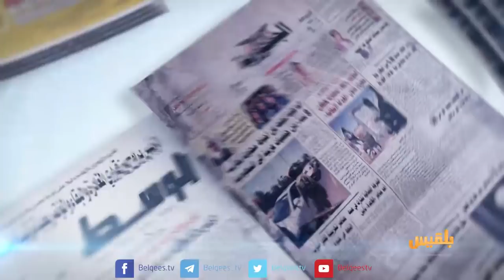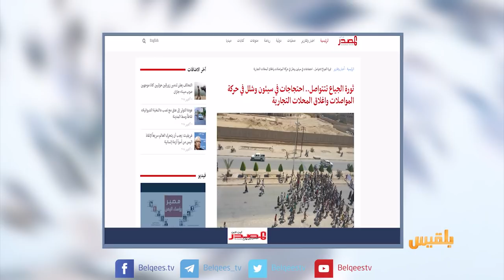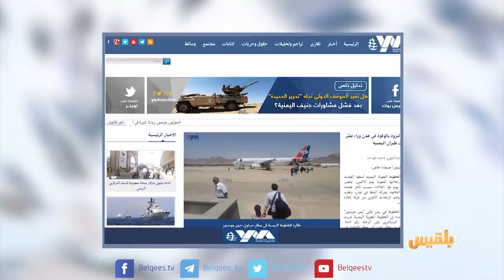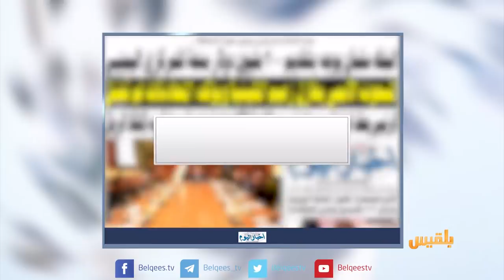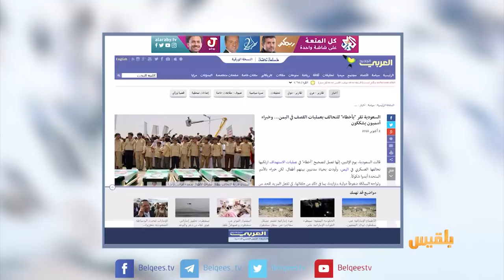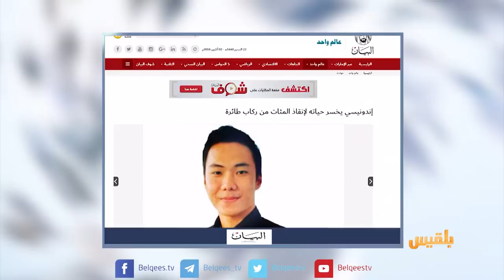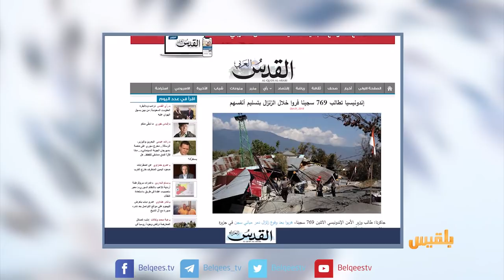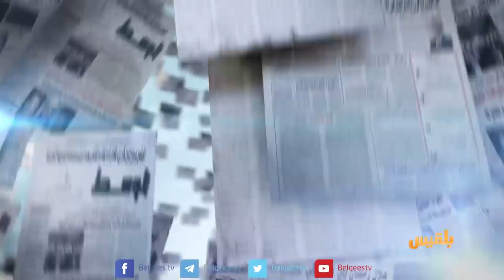كشك الصحافة | 2 - 10 - 2018 | تقديم: سالم باحمران